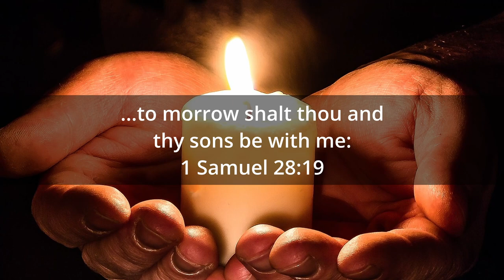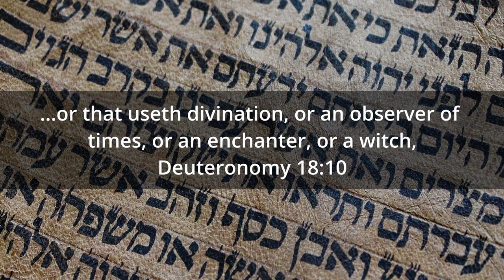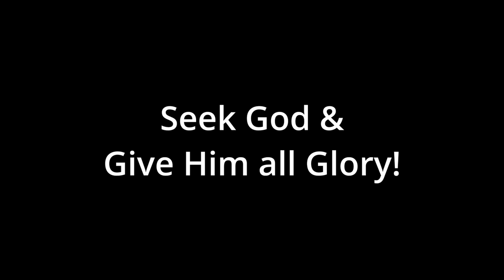King Saul & The Witch of Endor - Did Saul speak with Prophet Samuel's departed ghost or spirit?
King Saul and his men met with the witch of Endor by night. They asked for her to bring up a familiar spirit - namely, Samuel the Prophet. This practice of being a witch or seeking a familiar spirit were both forbidden by God in His word. Did King Saul actually speak with the departed ghost or spirit of Samuel the Prophet? Or, was it some other spirit? Discover what the Bible brings to light in this message!

Message by Ben Burkhardt